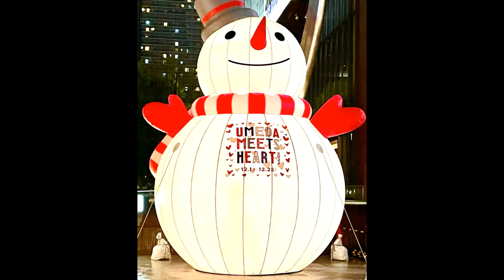Happy Xmas War Is Over John Lennon cover by Saori